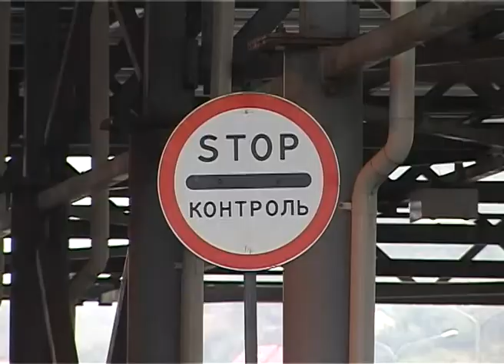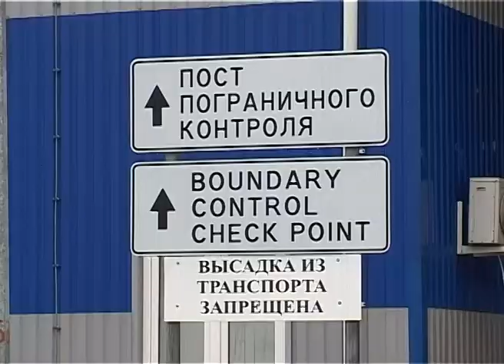МАПП «Адлер» готовится к наплыву туристов. Новости 24 Сочи ЭФКАТЕ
На Пасху и всю следующую неделю специалисты Пограничного управления ФСБ России по Краснодарскому краю прогнозируют увеличение пассажирского и транспортного потоков.
Сочи. Новости.
Телеканал Эфкате.